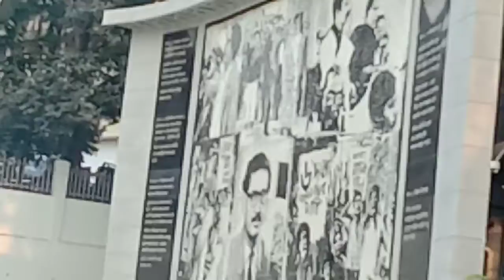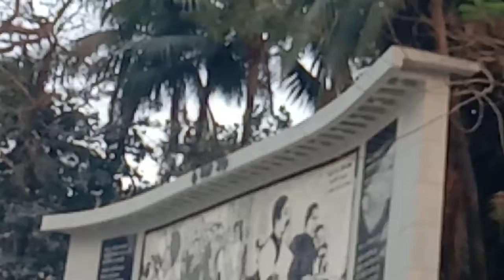March 9, 2021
নতুন রুপে লালদিঘী চট্টগ্রাম,  ০৭/০৩/২০২১